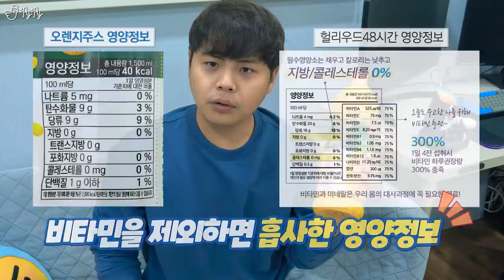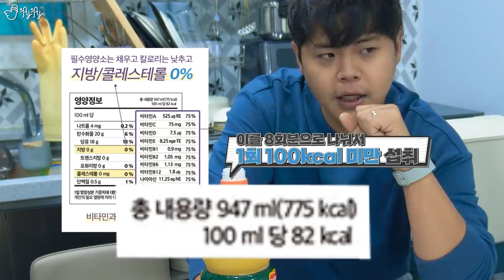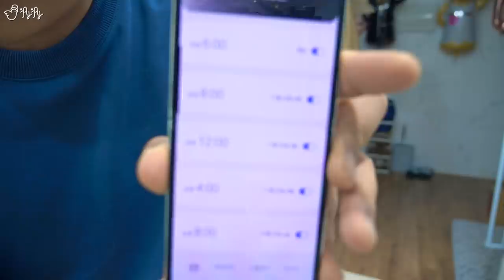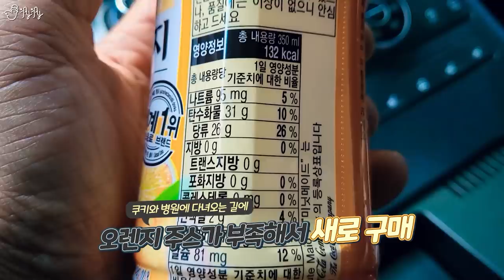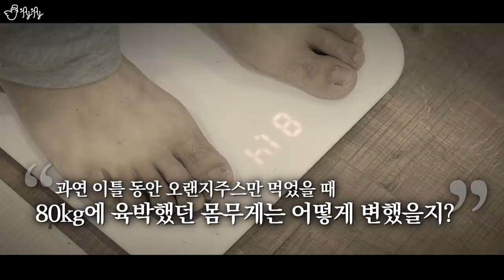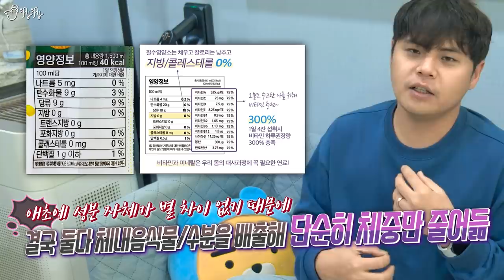이틀간 오렌지주스🧃만 먹으면 살이 얼마나 빠질까? 직접 해봤습니다.